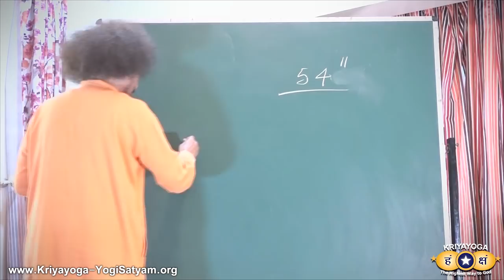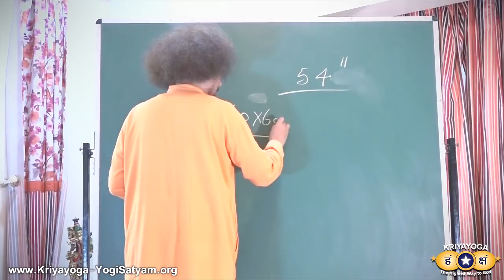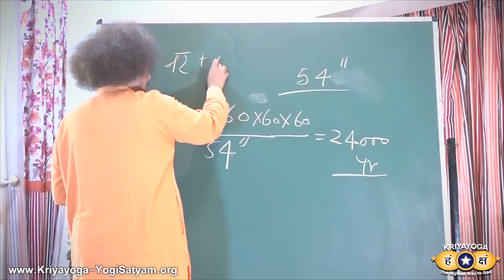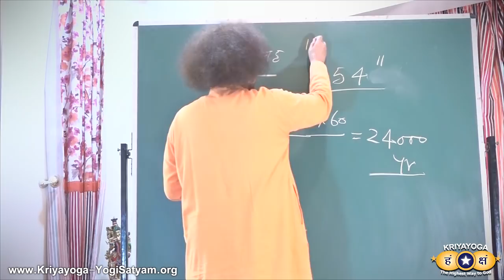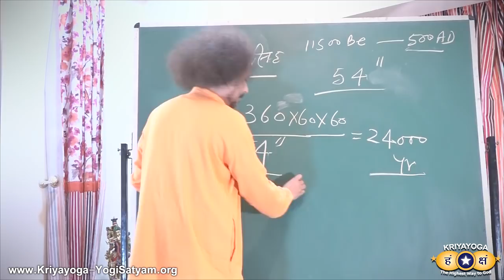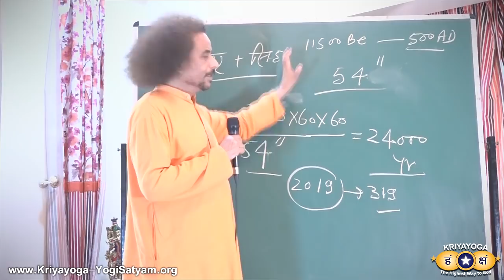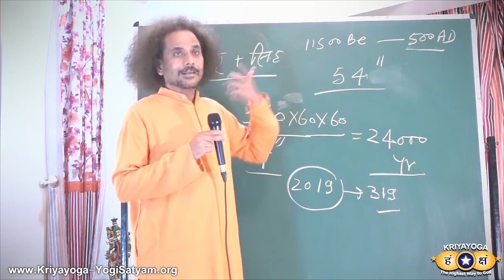Kriyayoga: Understand YUGA, Part 2 | युग को समझें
Understanding the concept of YUGAS, and how to calculate our present time, Ascending Dwapar Yuga 319 | PART 2 | Special Class in Hindi & English.
HINDI @ 00:00 | ENGLISH @ 4:14 | HINDI @ 06:10